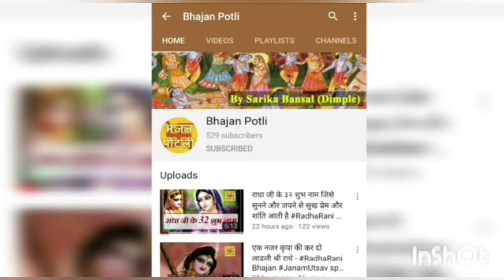कैसी रचना रच गया तू जहां देखूं वहां तू ही तू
lyrics of this bhajan

Kaisi rachna rach gaya tu jaha dekhu vaha tu hi tu

Voice Of: Usha Bansal Ji

Enjoy this beautiful Krishan Ji Bhajan